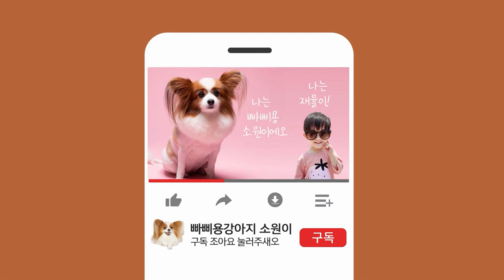즐거운 크리스마스 되세요~ 산타옷 입고 빠삐용강아지 소원이가 인사드려요.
안녕하세요 빠삐용 강아지 소원이에요.

오늘 크리스마스 이브에요!

비록 집에서 가족들끼리 보내긴 하지만,
그래도 이 시즌엔 마음이 설레는 건 다르지 않네요^^

저희도 맛잇는 저녁과 케익을 준비해뒀답니다.

다들 즐겁고 안전한 메리크리스마스 되세요^^